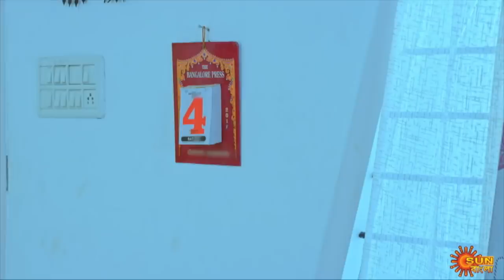Nandini - Preview | 16th Mar 2020 | Sun Bangla TV Serial | Bengali Serial